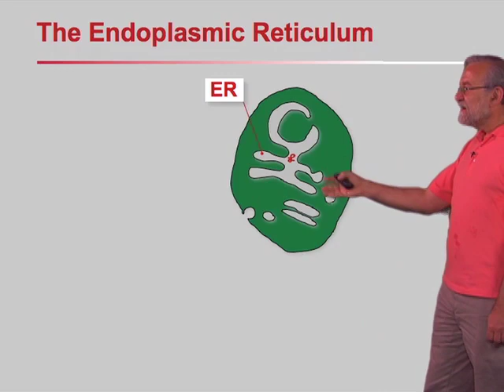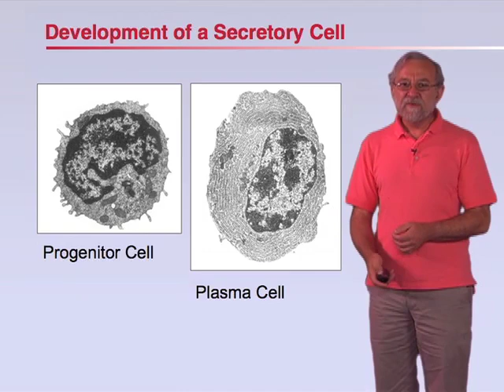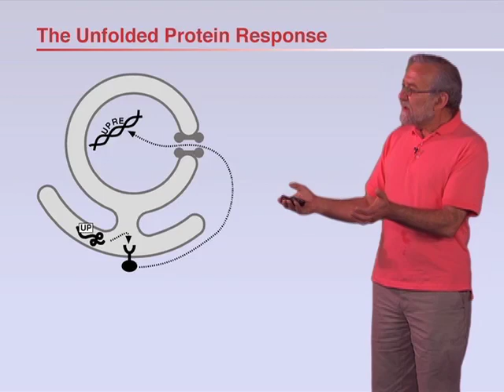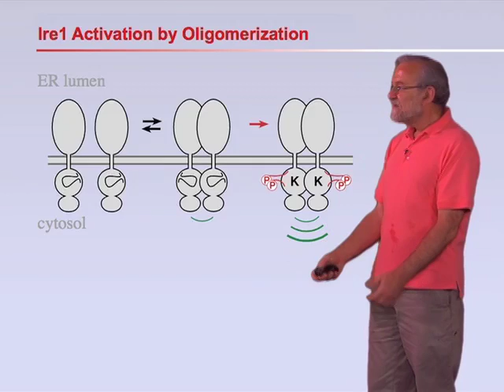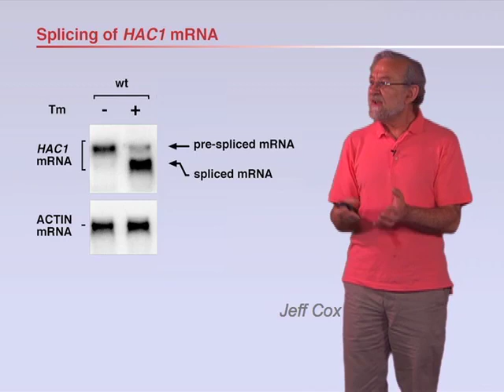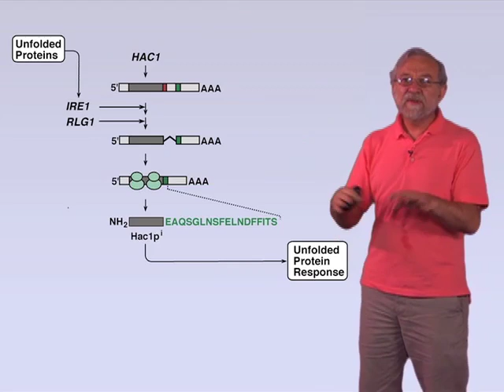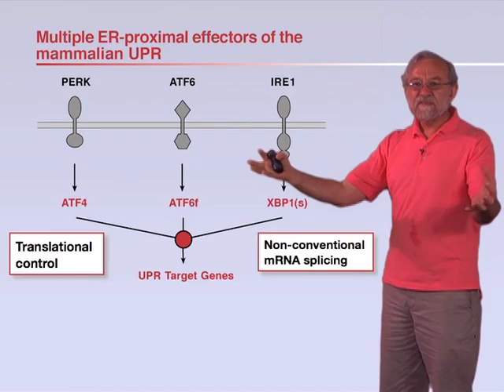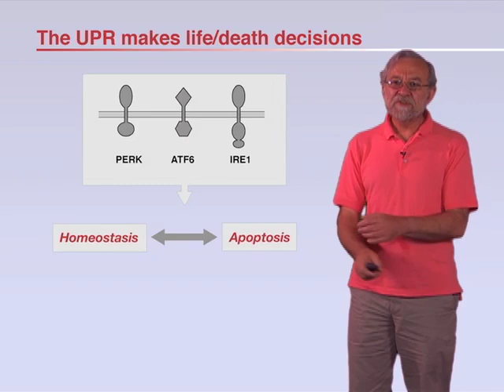Peter Walter (UCSF/HHMI): Unfolding the UPR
Proteins that are secreted from the cell or inserted into the plasma membrane, transit through the endoplasmic reticulum where they are properly folded and assembled and may undergo post-translational modification.  Walter tells the story of the exciting discovery made in his lab of the "unfolded protein response", a feedback pathway that ensures that the cell makes enough ER to properly modify all the secreted proteins in the cell.